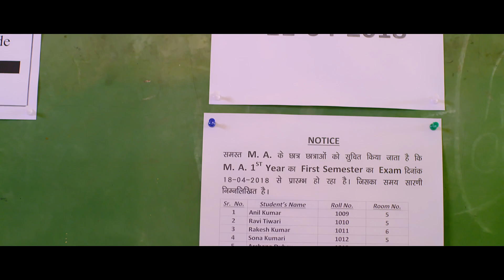काजल राघवानी दीवानी हो गयी पवन सिंह के प्यार में | पवन सिंह का जबरदस्त मूवी सिन | न्यू भोजपुरी मूवी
Movie: Maine Unko Sajan Chun Liya
Starring: Pawan Singh, Kajal Raghwani & Other=
Music Label: DRJ Records

Welcome to DRJ Records Regional Youtube Channel, the #1 destination for premium entertainment videos. Enjoy the blockbuster all languages Full movies, scenes, songs, & more.

DRJ Records Regional is an Entertainment channel, where you can find golden collection of the Movies